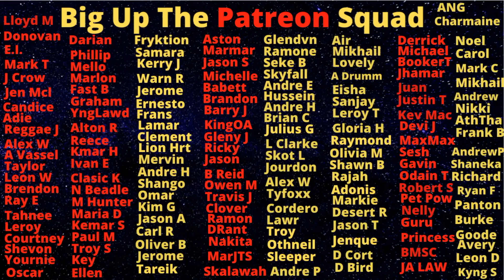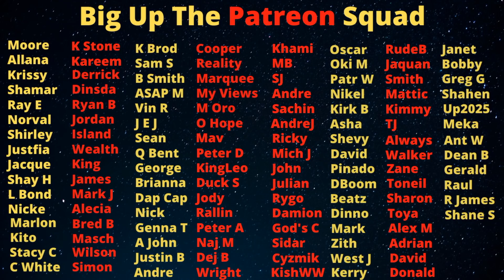Ninja Man Son "Ratty" Get Distracted At ACClDENT Scene And Gets KlLLED By Rivals